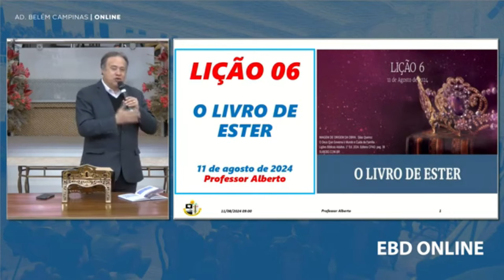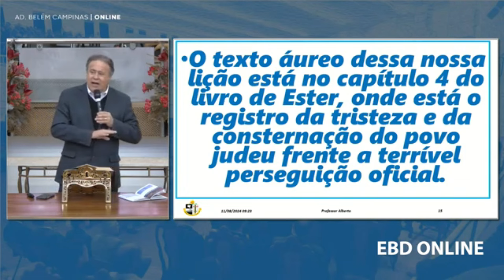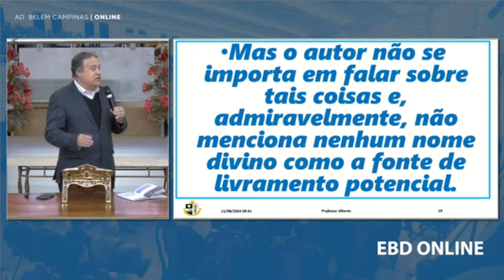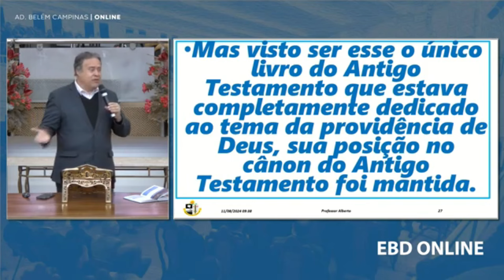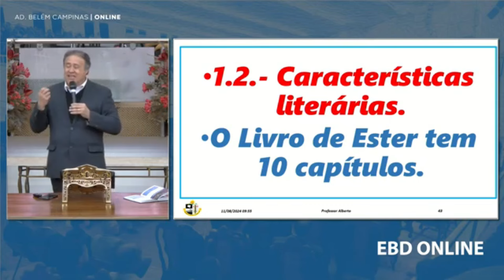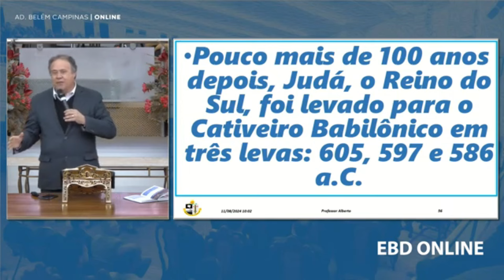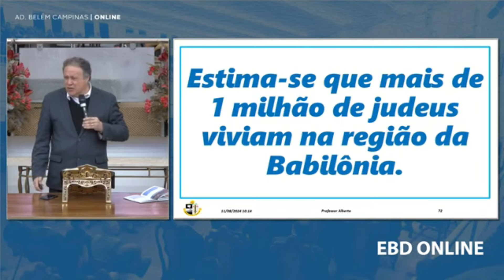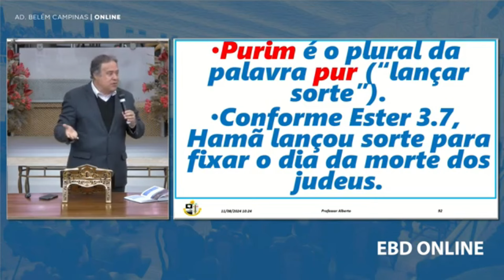O livro de Ester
Texto bíblico estudado na lição: Ester 1.1-9

1 – E sucedeu, nos dias de Assuero (este é aquele Assuero que reinou, desde a Índia até à Etiópia, sobre cento e vinte e sete províncias);
2 – naqueles dias, assentando-se o rei Assuero sobre o trono do seu reino, que está na fortaleza de Susã,
3 – no terceiro ano de seu reinado, fez um convite a todos os seus príncipes e seus servos (o poder da Pérsia e Média e os maiores senhores das províncias estavam perante ele),
4 – para mostrar as riquezas da glória do seu reino e o esplendor da sua excelente grandeza, por muitos dias, a saber, cento e oitenta dias.
5 – E, acabados aqueles dias, fez o rei um convite a todo o povo que se achou na fortaleza de Susã, desde o maior até ao menor, por sete dias, no pátio do jardim do palácio real.
6 – As tapeçarias eram de pano branco, verde e azul celeste, pendentes de cordões de linho fino e púrpura, e argolas de prata, e colunas de mármore; os leitos eram de ouro e de prata, sobre um pavimento de pórfiro, e de mármore, e de alabastro, e de pedras preciosas.
7 – E dava-se de beber em vasos de ouro, e os vasos eram diferentes uns dos outros; e havia muito vinho real, segundo o estado do rei.
8 – E o beber era, por lei, feito sem que ninguém forçasse a outro; porque assim o tinha ordenado o rei expressamente a todos os grandes da sua casa que fizessem conforme a vontade de cada um.
9 – Também a rainha Vasti fez um banquete para as mulheres da casa real do rei Assuero.